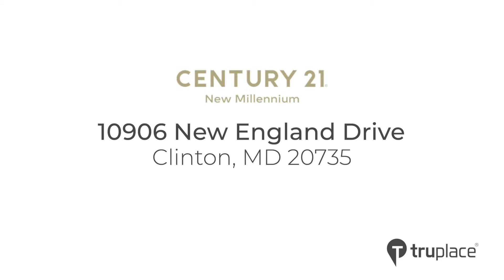10906 New England Drive. Clinton, MD 20735